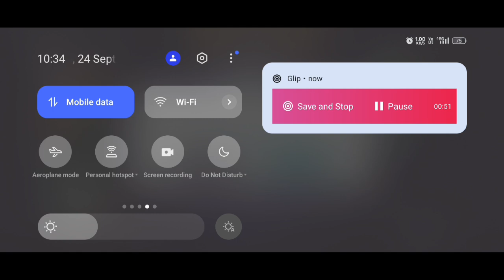t3arena unexpected victory 😂😂